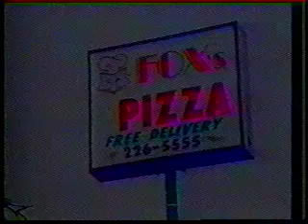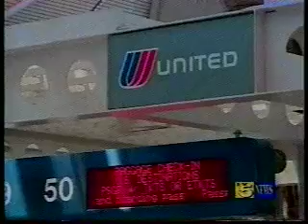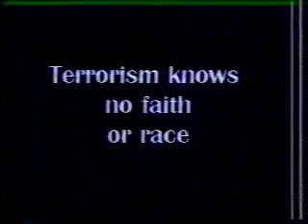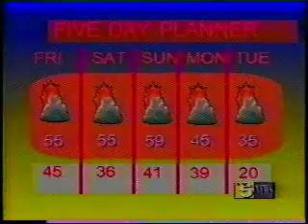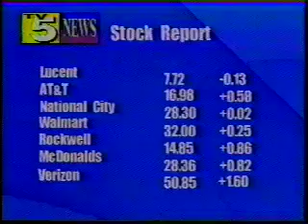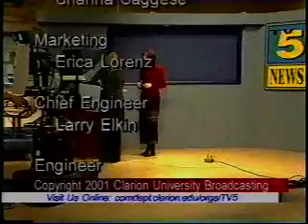TV 5 News LIVE Clarion, PA - 11/15/01